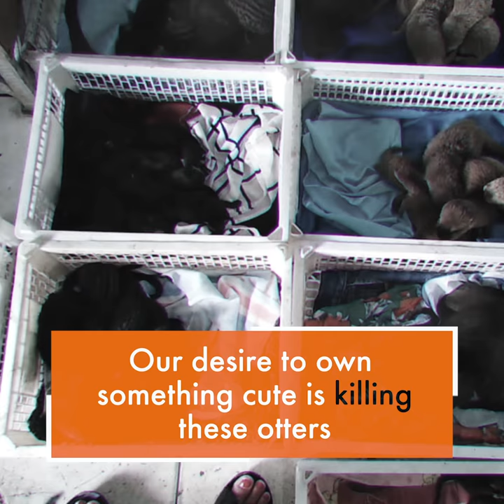Shocking poaching of otters from the wild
There has been a disturbing increase in the popularity of people wanting otters as pets. Because of this demand, more otters are being ripped from their wild homes and illegally traded. Wild populations of Asian small-clawed and smooth-coated otters have declined by more than 30% in the last 30 years.

This illegal practice is much more widespread and crueler than you may think. World Animal Protection investigators have discovered that hunters who seek out otter cubs typically kill their protective parents in the process. In other cases, breeders tear weeks-old cubs from their parents and bottle feed them to make them 'tame'.
There is no right way to capture and trade otters, or any wildlife. We must stop the global wildlife trade now.